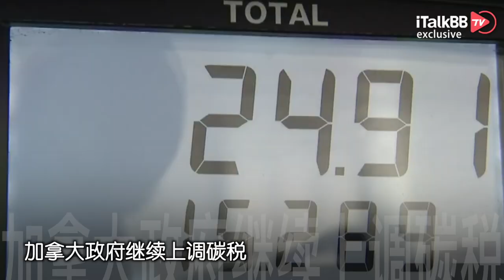温哥华深夜地震 华人纷纷被震醒！以黎冲突升级 美国将向中东派更多军队！贺锦丽关键州竞选办公室遭枪击！1年来首次 离岸人民币兑美元汇率涨破7！加拿大政府继续上调碳税！效仿美国 加拿大全面禁止中俄汽车！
各位观众大家好，今天是2024年9月27日，星期五，欢迎收看今天的美加快讯。

人民币延续升值势头，离岸人民币兑美元汇率在亚洲交易时段升破7关口，自去年5月以来首次重返“6区间”。反映国际投资者预期的离岸人民币兑美元汇率升破7关口，时隔16个月重回6区间，当天的汇率最高点已经较7月的最低点反弹约4%。